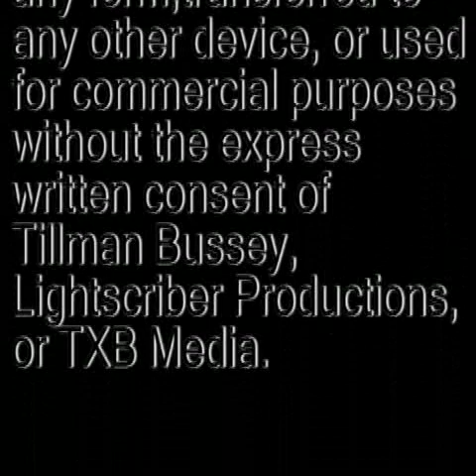Oster / Welker Jazz Alliance.divx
Jeff Oster and Peter Welker live at Tres Hombres in Petaluma (Ptown), CA.
This is great jazz being performed in the gateway to the Sonoma wine country.